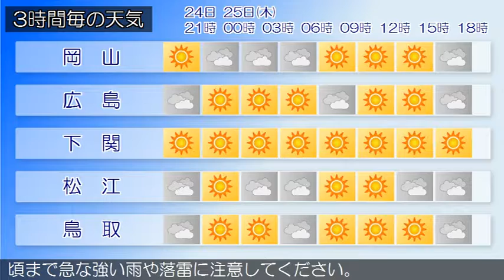2016/08/24 中国地方の天気予報 夕